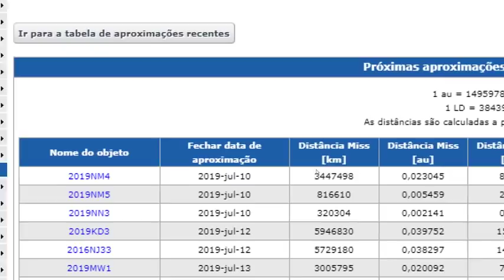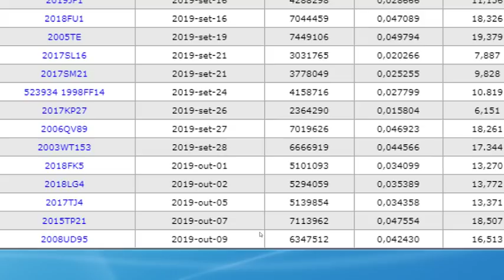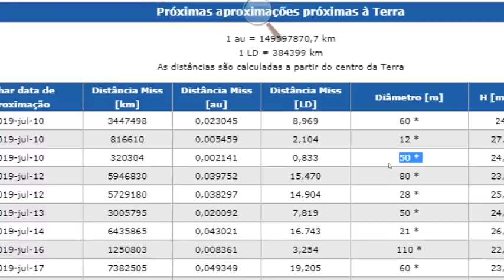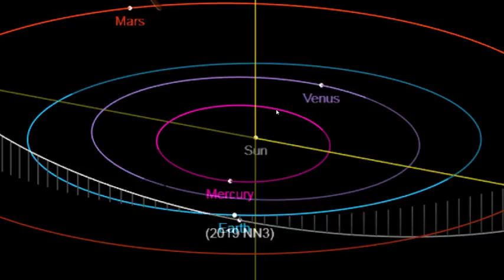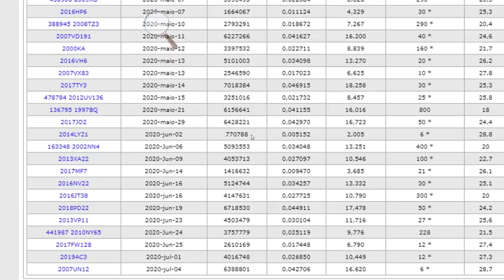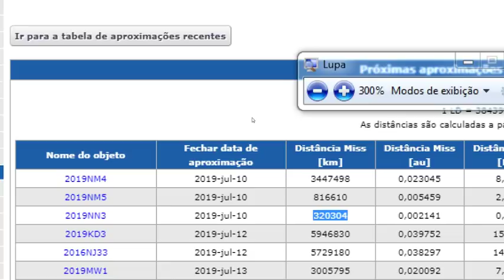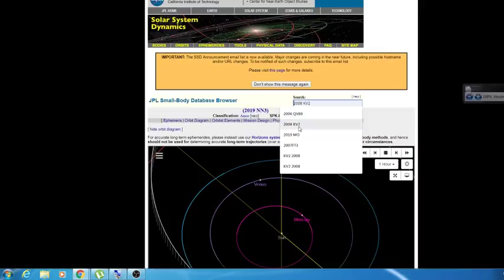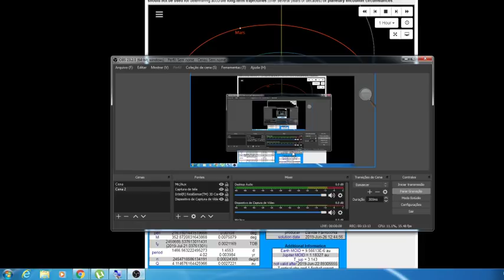O PLANETA VIROU UM GRANDE ALVO! ASTERÓIDE PASSARÁ ENTRE A TERRA E A LUA! 2019 NN3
PARA QUEM CURTE O CANAL SEJA MEMBRO E TERÁ SELO FIDELIDADE E EMOJIS PERSONALIZADOS TELESCOPIOS E BINOCULOS DIGITEM OLHOSNOCEU NO CUPOM DESCONTO: QUE VOCES TERAO ABATIMENTO TOP TELESCOPIOS E BINOCULOS DIGITEM OLHOSNOCEU NO CUPOM DESCONTO: QUE VOCES TERAO ABATIMENTO TOP SE INSCREVAM TAMBÉM NO MEU OUTRO CANAL CONEXAO UFO BRASIL!